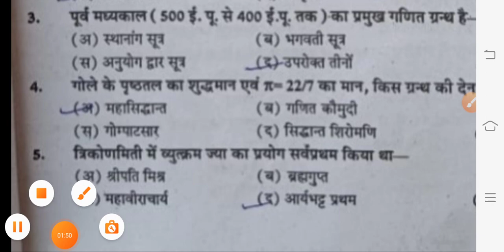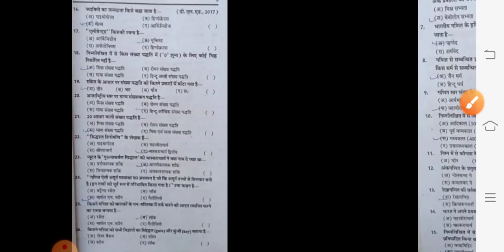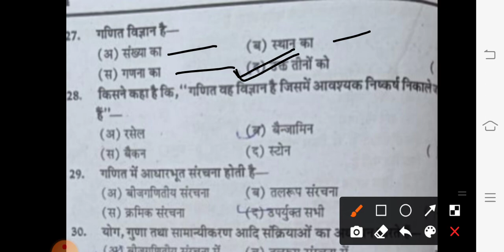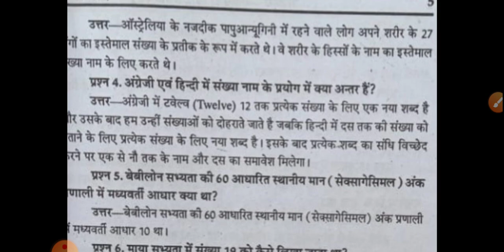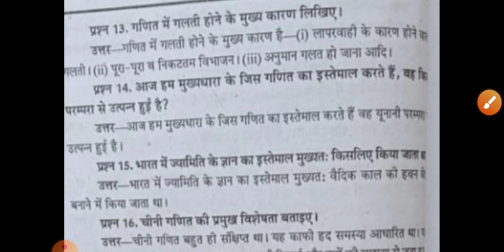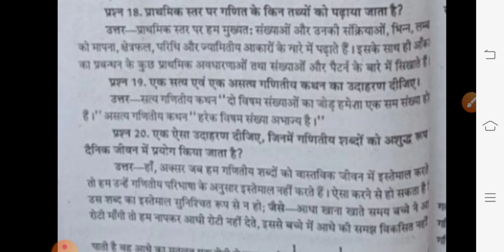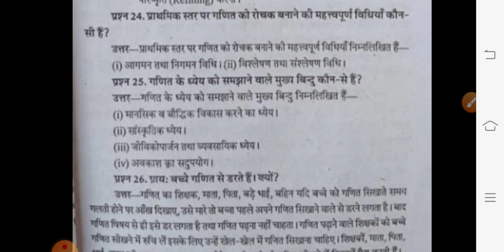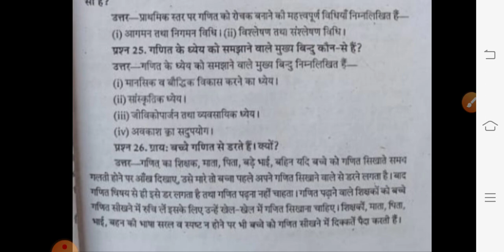Bstc/D.El.Ed 1st year 2021/गणित शिक्षण/ प्रथम इकाई महत्वपूर्ण प्रश्न/बीएसटीसी/डीएलएड प्रथम वर्ष/exam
Bstc/D.El.Ed फर्स्ट ईयर 2021/गणित शिक्षण/ प्रथम इकाई महत्वपूर्ण प्रश्न/9september

बीएसटीसी प्रथम वर्ष गणित शिक्षण गणित की प्रकृति इतिहास तथा सांस्कृतिक एवं समीक्षात्मक अवलोकन
डी एल एड प्रथम वर्ष गणित शिक्षण महत्वपूर्ण प्रश्न परीक्षा 2021